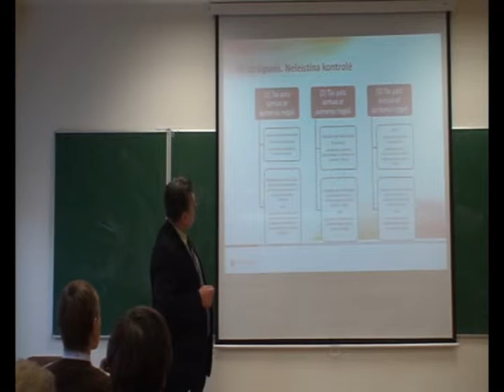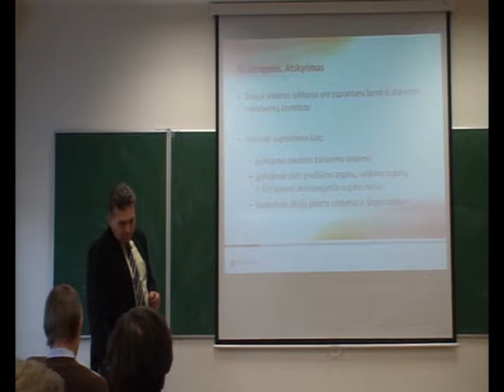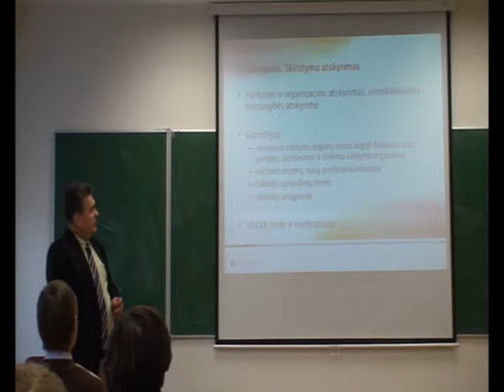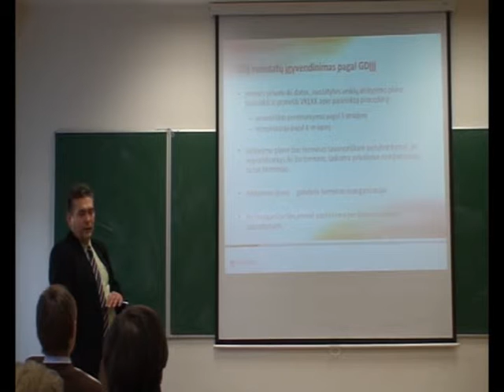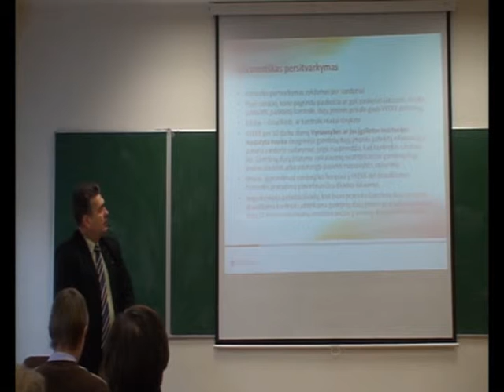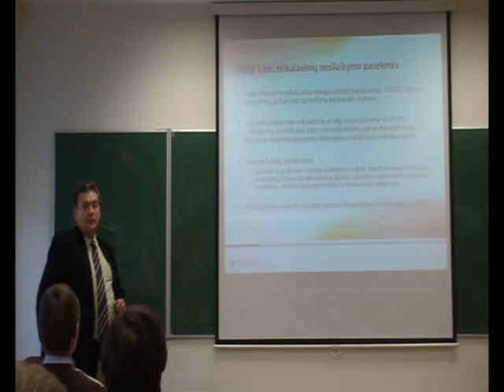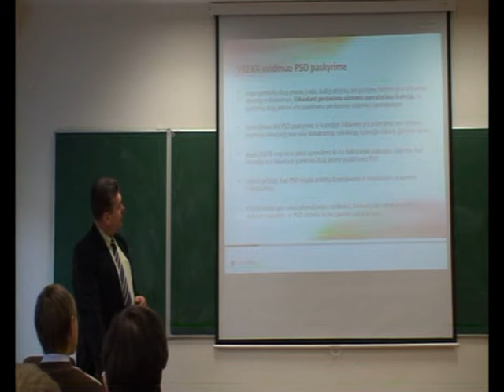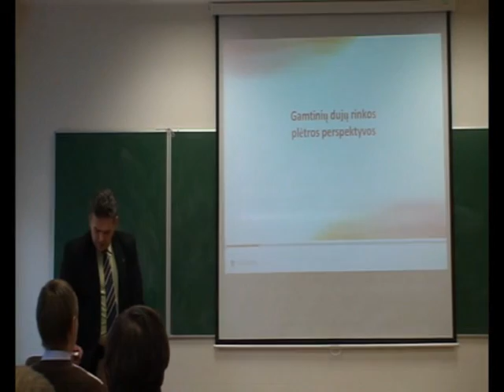JEK 5 paskaita - Lietuvos dujų rinka 3/6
Numatytas teisinis reglamentavimas